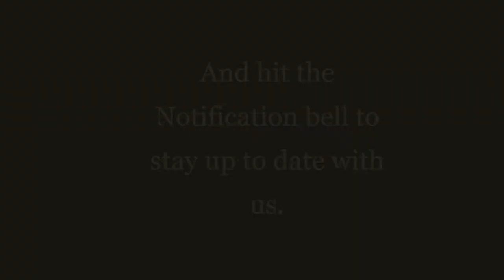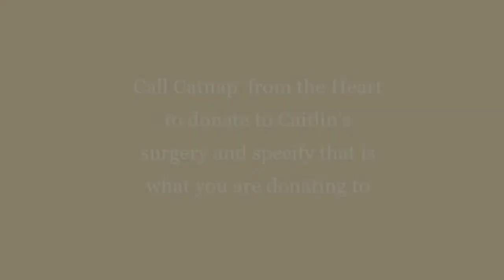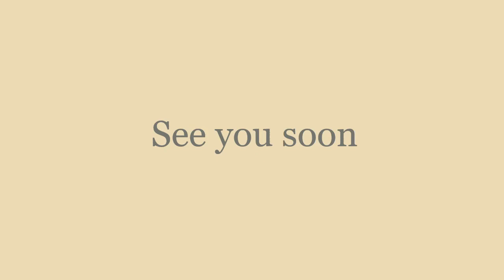Update for Caitlin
Song: Happy Day

     Check out our offers and know that each purchase helps with medical needs such as antibiotics, and spaying and neutering. It also can help with TNR (Trap-Neuter-Return) services, Colony support, food, and transportation cost including gas.
     We have items for your pets, children, and adults with more items added each week. Simply click, then buy, and the affiliate program takes it from there. we also offer programs though Affiliate Marketing Programs that you just need to sign up for, usually a free trial like Prime,  Business, and audible.

If you want more info about this awesome shelter look

Also here are some other shelters that may interest you. Let me suggest that you call first to ask any  questions you may have.

Paws Chicago

 Help shelters across Chicago find new long term and loving homes for thousands of companion animals across the city and the entire state.

You can donate food to many area shelters as their supplies may be running low at this time of year.